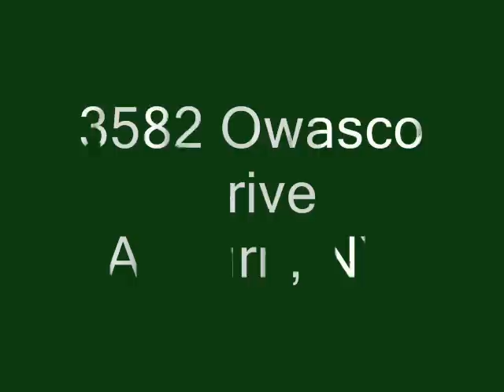Owasco Lake House For Rent